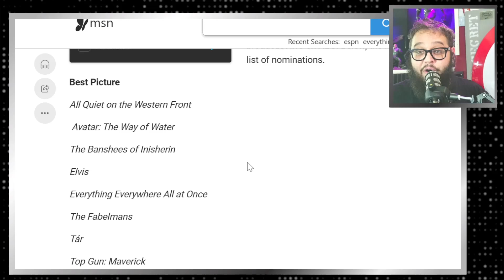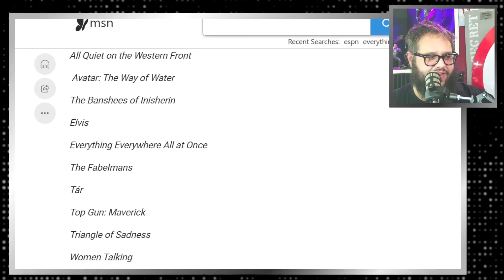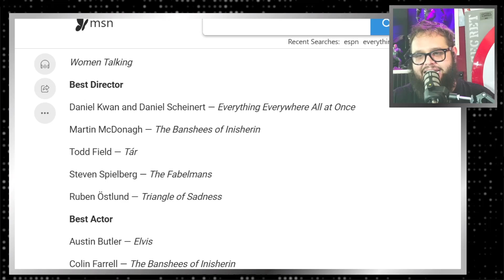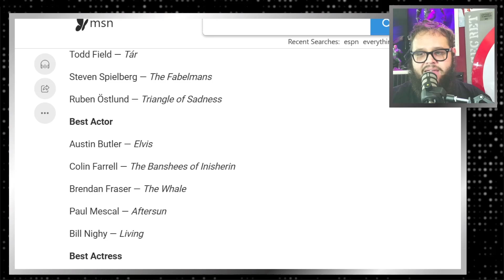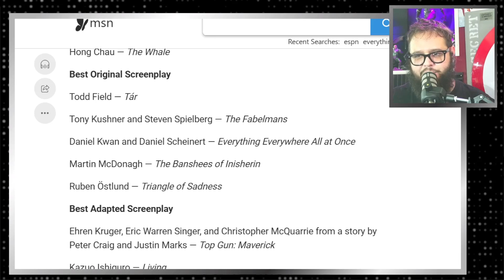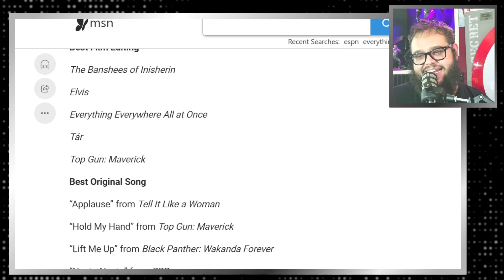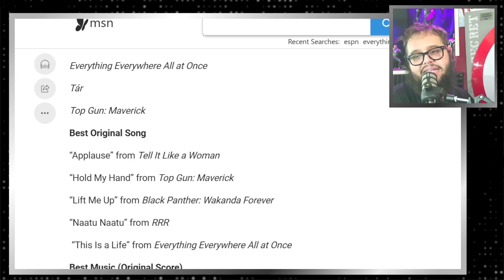2023 Oscar Nominations Are Here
We talk about the 2022 movies nominated for Acadamy awards.